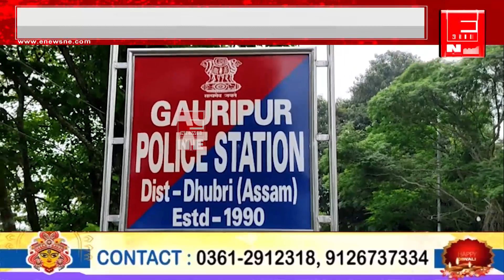গৌৰীপুৰত ভয়ংকৰ অগ্নিকাণ্ড